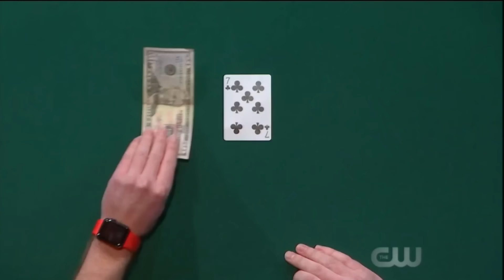Penn & Teller Fool Us // Erik Tait Comedy Magician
From Penn & Teller: Fool Us Season 5 Episode 7 S5Ep07

Comedian + Magician Erik Tait performs the effect that earned him the 2018 International Brotherhood of Magicians Gold Cups Close Up Competition 1st prize.

Penn & Teller play Invisible Three Card Monte.